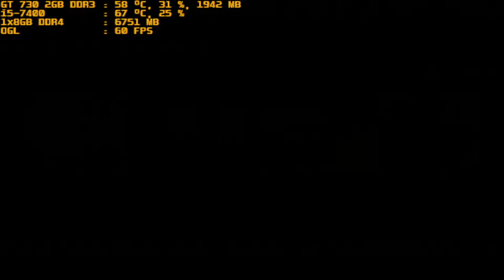mugen 1.1 red arena lappland vs w